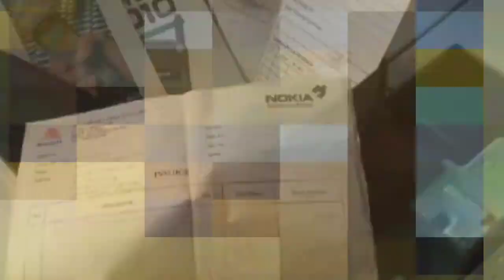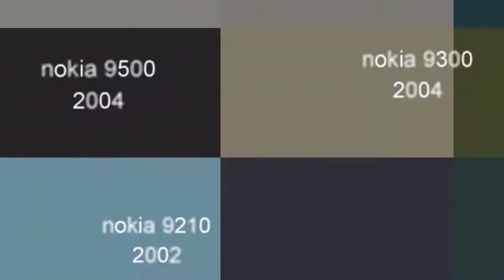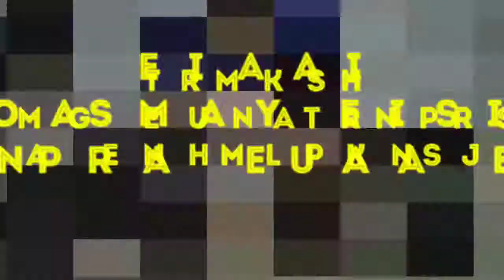(Slide show) handphone jadul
koleksi hp jadul
Iseng kaga ada kerjaan,bikin slide show koleksi hp yang ada di album